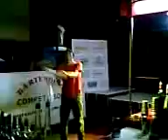Flair Bartender Makassar - Buyung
Bartender Competitions Makassar
Flair Competition Makassar
Botol Musics Makassar